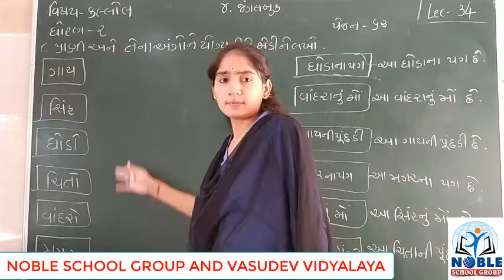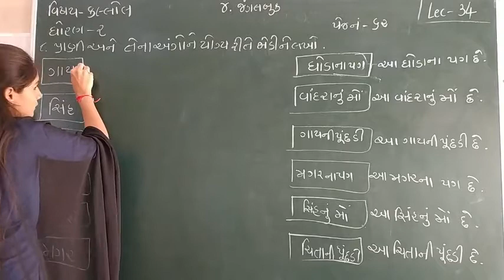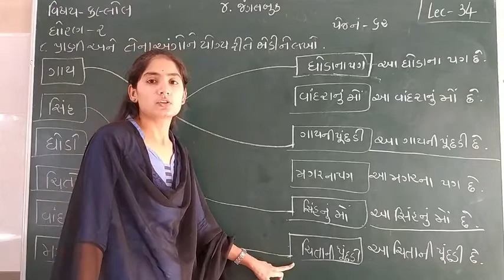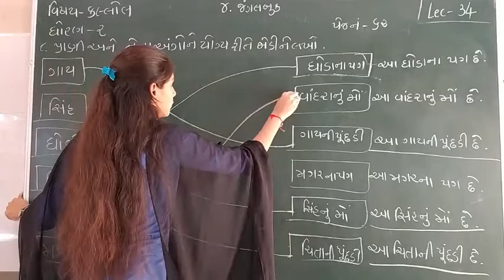STD-2 (KALLOL) (LECTURE-34)